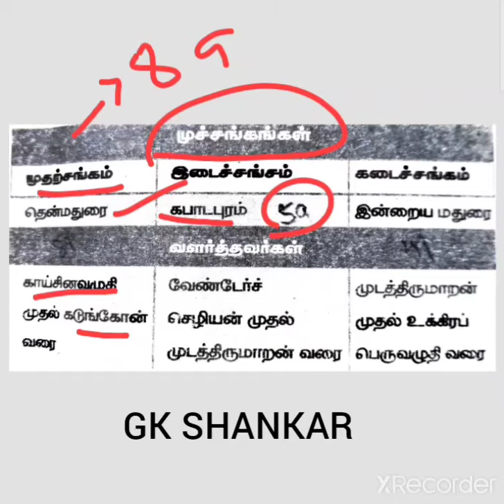முச்சங்கங்கள் | GK SHANKAR